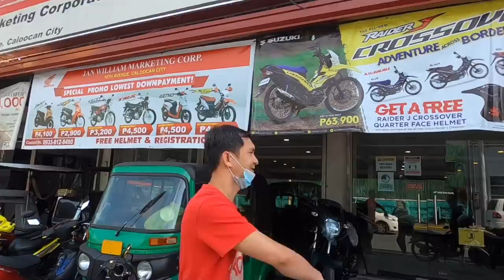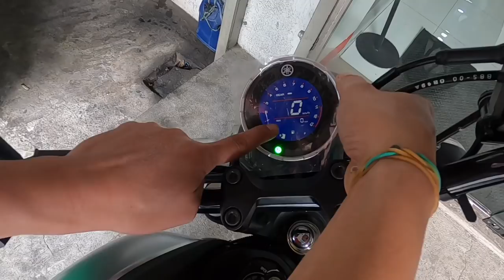2020 YAMAHA XSR 155 Releasing TAGALOG | BOSS VIC VLOG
Hi this is BOSS VIC VLOG. I hope you like it ❤️

-first impression ko sa bagong yamaha XSR 155 worth ₱162k. thankyou!